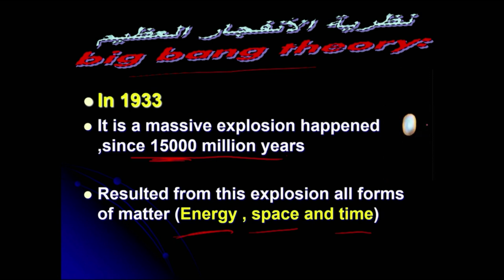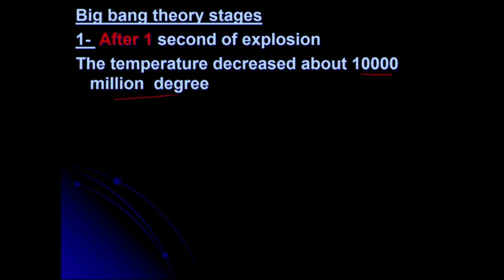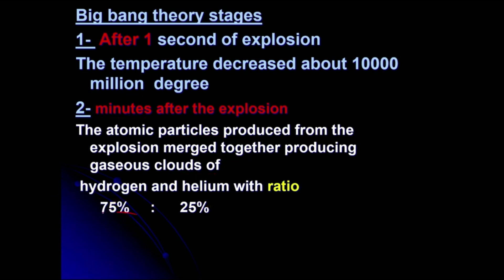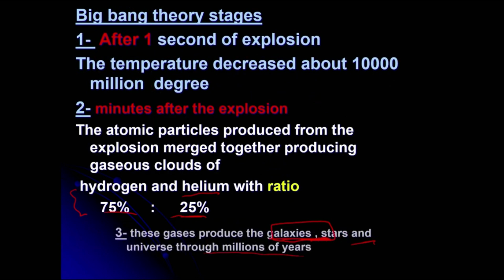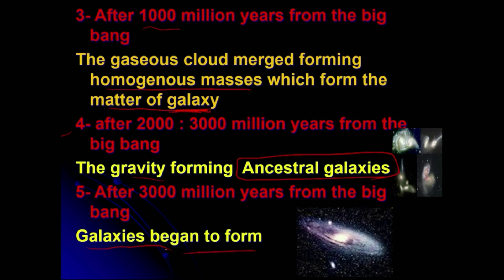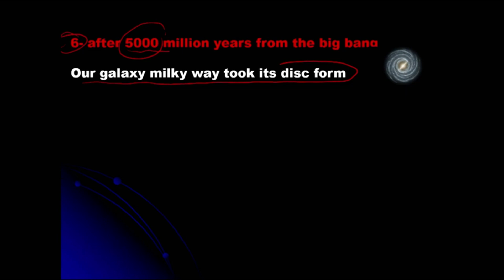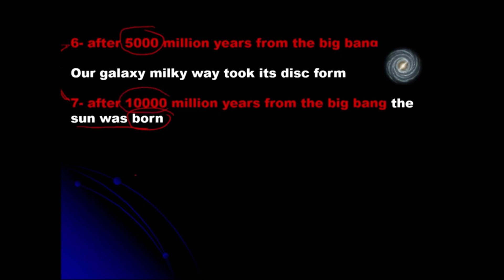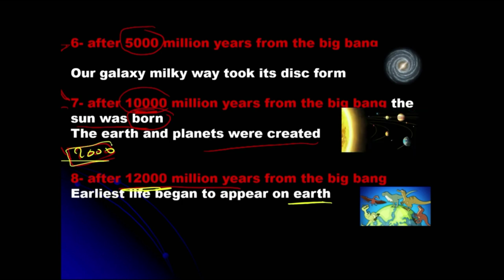Universe | big bang |Science | Prep.3| Unit 3 - Part 2/3 | Science ساينس 3ع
رابط ملزمة الدرس
ــــــــــــــــــــــــــــــــــــــــــــــ
ــــــــــــــــــــــــــــــــــــــــــــــــــ
 ــــــــــــــــــــــــــــــــــــــــــــ
جروبات sec.1

ساينس
علوم لغات